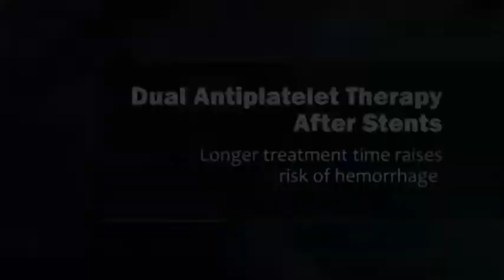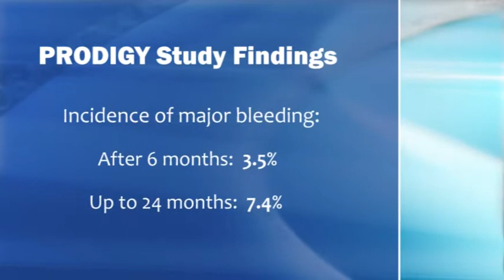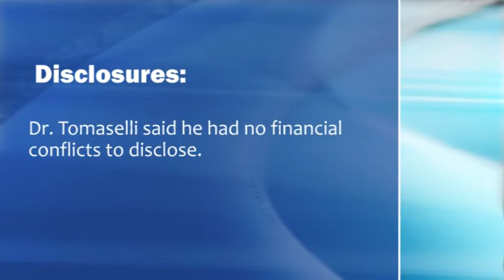Post-Stent Antiplatelet Therapy: Longer Wasn't Better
Dr. Gordon Tomaselli discusses the clinical implications of a study showing that up to 24 months of dual antiplatelet therapy after coronary stent implantation was no more effective than 6 months -- and significantly increased the risk of hemorrhage.